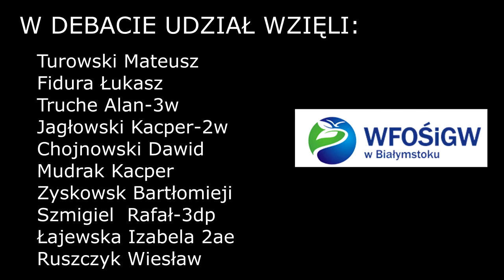ZS nr 2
Relacja z debaty "Postęp technologiczny to właściwa droga dla człowieka, która pozwoli mu pokonać kryzys klimatyczny i zadbać o planetę Ziemię", która odbyła się w pracowni OZE dnia 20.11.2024 r.